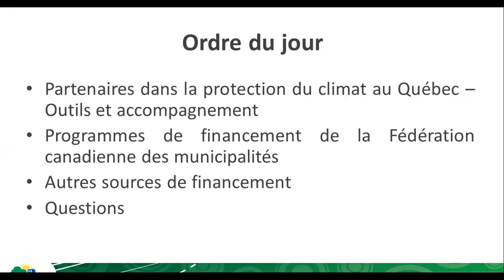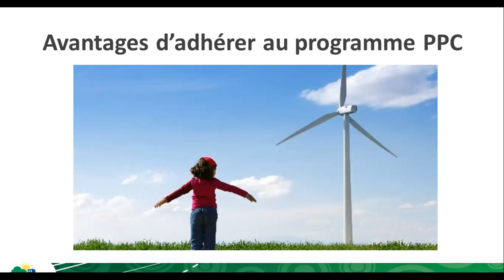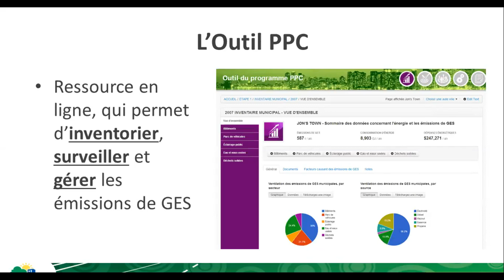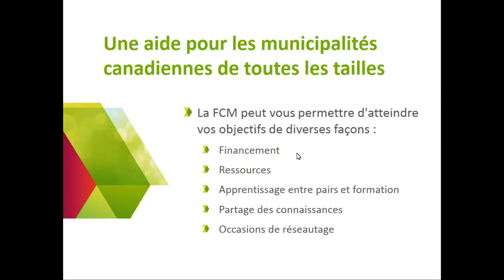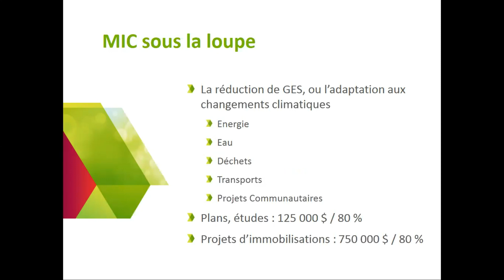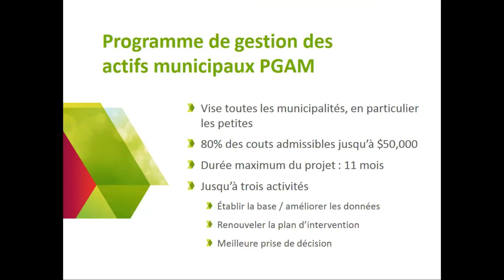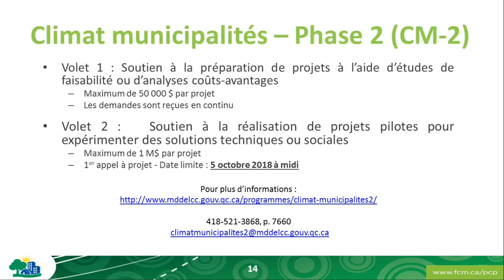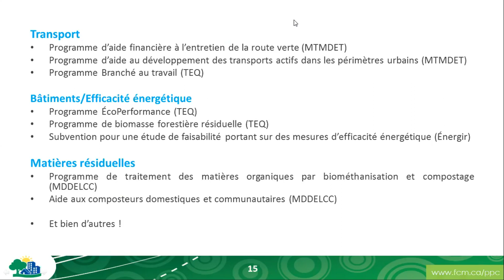Webinaire – Financez vos projets en changements climatiques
Le webinaire abordera les ressources disponibles qui peuvent aider les municipalités québécoises à mener à bien leurs projets de lutte contre les changements climatiques.